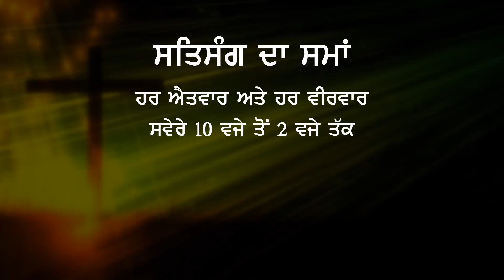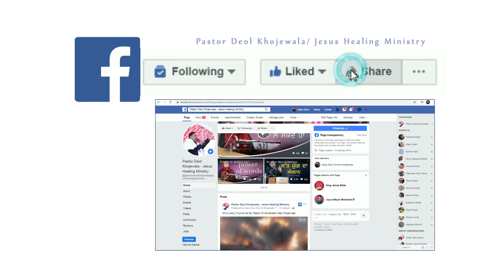SADA WART KIWE DA HONA CHAHIDA HAI || ਸਾਡਾ ਵਰਤ ਕਿਵੇਂ ਦਾ ਹੋਣਾ ਚਾਹੀਦਾ ਹੈ || BY PASTOR GURSHARAN DEOL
IBBAN 51012
THE OPEN DOOR CHURCH
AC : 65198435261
IFSC : SBIN0051012
SWIFT : SBININBBP07